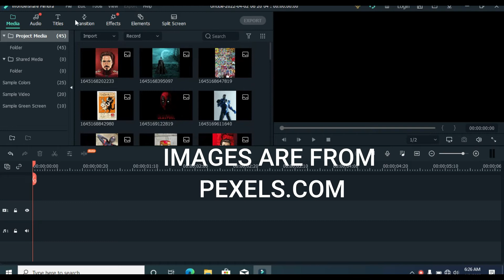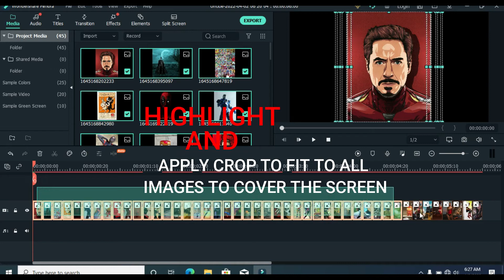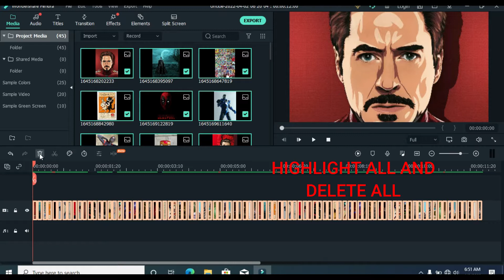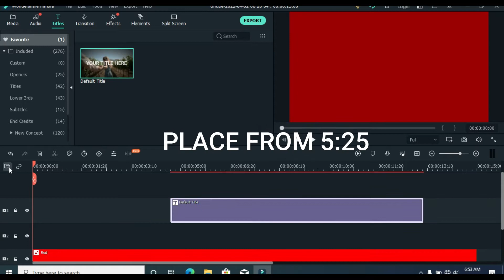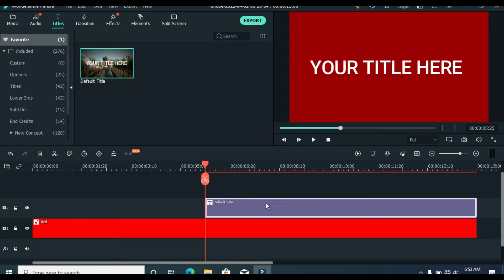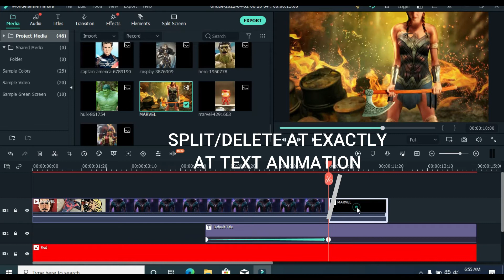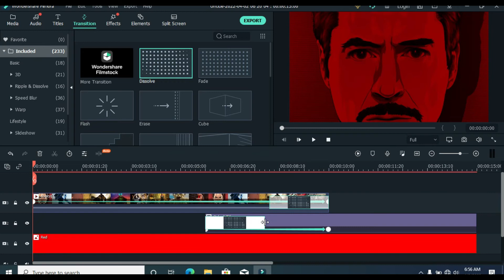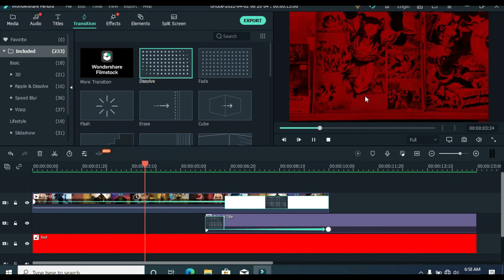Marvel Intro in Filmora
Hi Friends!
  Its good to be back, todays video is about making a fantastic marvel video the way it should be using the necessary effects and edits, sit, enjoy, watch and subscribe and more importantly thanks for your support and words of encouragement.